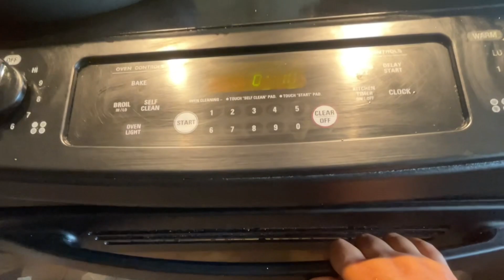Tandoori chicken/white rice pulao/bottle gourd/I cooked children's favorite food/kids favorite food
Tandoori chicken#white rice pulao#bottle gourd#I cooked children's favorite food#alhamdulillah for everything kids favorite food Cooked children's favorite food#chicken tandoori pani kodu#chicken white rice bangali cooking bangla kodu#bangladeshi food cooked some food on Friday#friday cooking বাচ্চাদের পছন্দের খাবার রান্না করেছি# halimaslifestyleusa please i love food bottle gourd cook without water